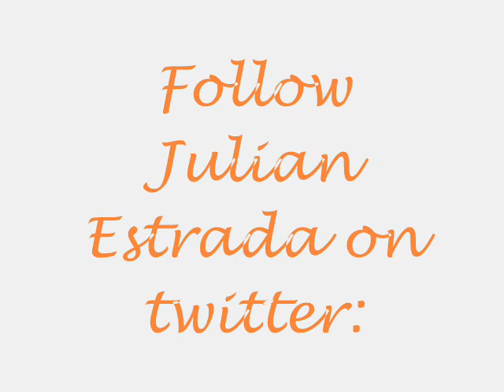Julian Estrada-Magbalik~The A Team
pagpasensyahan nyo na...
nagmadali ksi ako xa pag gawa nito...